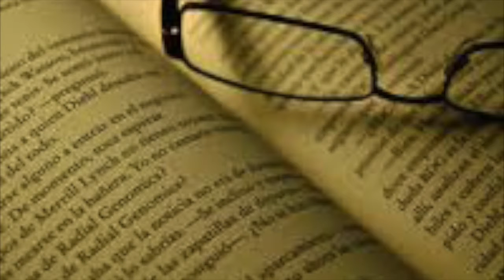Independent Book #2 English Project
This video is on the book The Translator by Leila Aboulela.

These are the sources for the videos in the video.
“Heart-Shaped Cloud.” hqworld. 4images, 2016. Web. 4 Feb. 2016.
“Love.” The Huffington Post. The Huffington Post, 2016. Web. 4 Feb. 2016.
“Love and Islam.” Muslim Press. Muslim Press, 2016. Web. 4 Feb. 2016.
“Muslim Woman.” World Bulletin. World Bulletin News, 2006. Web. 4 Feb. 2016.
“Proud to be a Muslim.” SodaHead. SodaHead.com, 2016. Web. 4 Feb. 2016.
“See the Light.” The Evolllution. The EvoLLLution, 2016. Web. 4 Feb. 2016.
“Translation.” Mincor. Mincor, 2015. Web. 4 Feb. 2016.
“Truth.” Elev8. Interactive One, 2016. Web. 4 Feb. 2016.
“Wedding Parties.” Cars Show Blog Room. Blogger, 2016. Web. 4 Feb. 2016.